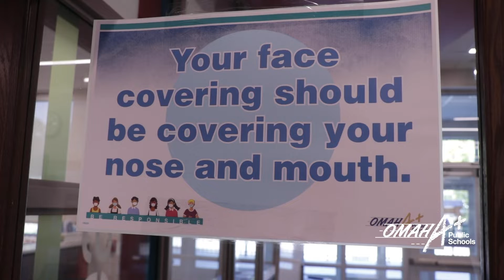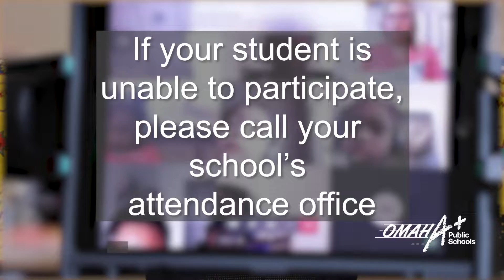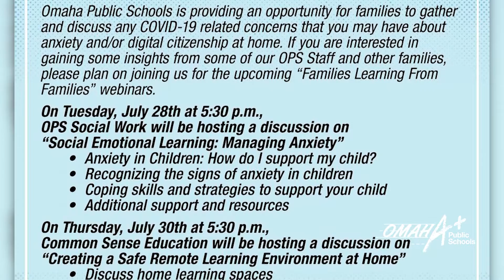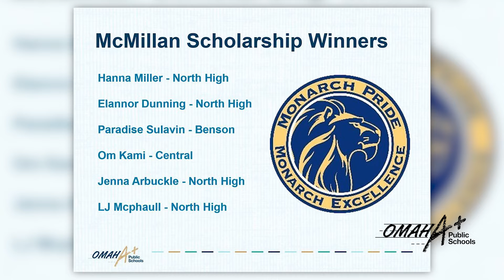Sup for the Soul Sept. 1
Dr. Logan's monthly podcast for the Omaha Public Schools.